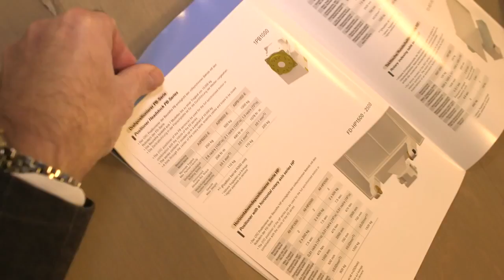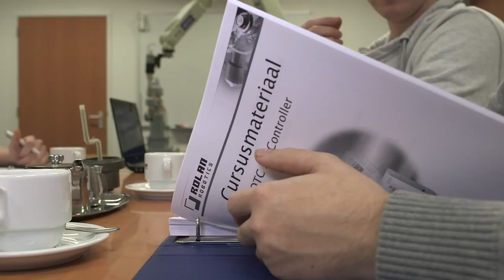Rolan company film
Bedrijfsfilm van Rolan Robotics B.V.